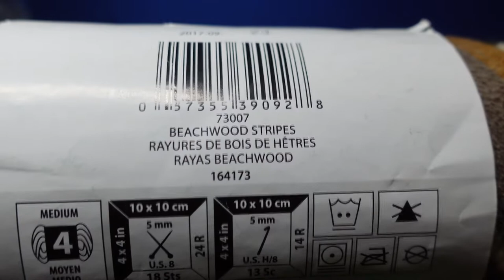How to Crochet Head Wrap Pattern with Mesh Crochet Stitch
Learn How to Crochet a Head Wrap using the Mesh Crochet Stitch Pattern. This easy crochet tutorial will have you crocheting on auto-pilot and when you finally come to, your project will be complete. I promise that once you make your first head wrap, many more will follow. Have fun with this crochet tutorial!

Even though the Atreyu Crochet channel is for beginners, I think it's necessary to build upon the basics. The great thing about crocheting is that even the most complicated of patterns can still be broken down to the very basics of crocheting.

Don't ever approach a crochet pattern with doubt. Simply break down the pattern and approach it one stitch at a time. If a stitch is foreign to you, then find a YouTube tutorial on it, learn the stitch, and resume with the pattern. Although our starting point is that of a beginner, it is also true that that is not our destination.

Happy Crocheting! :)